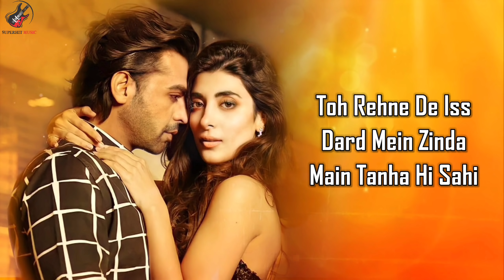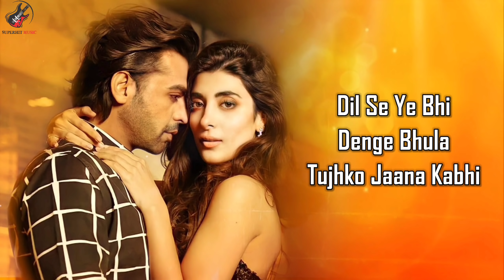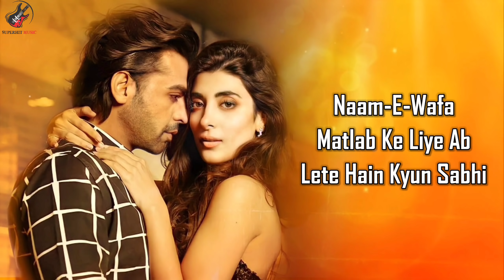Naam - E - Wafa Full (LYRICS) - Farhan Saeed, Tulsi Kumar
"Naam - E - Wafa" in the melodious voice of Farhan Saeed and Tulsi Kumar from the movie Creature 3D. It is Directed by Vikram Bhatt and produced by Bhushan Kumar and Krishan Kumar.

SONG - NAAM - E - WAFA
MOVIE - CREATURE 3D
SINGER - FARHAN SAEED, TULSI KUMAR
MUSIC DIRECTOR - MITHOON
LYRICS - MITHOON

LYRICS

Naam-e-wafa matlab ke liye ab
Lete hain kyun sabhi

Dard jo seene mein uthta hai
Nahi samjha yahaan koi
Toh rehne de iss dard mein zinda
Main tanha hi sahi
Ki dil se ye bhi denge bhula
Tujhko jaana kabhi

Rehne de iss dard mein zinda
Dil se ye bhi denge bhula
Tujhko jaana kabhi
Teri judaai mein marne se
Iss dard mein jeena bhala

Ke dil se ye bhi denge bhula
Tujhko jaana kabhi…

Khwaab ko toot jaane do
Hai yahi naseeb mein haan
Saath ko chhoot jaane do
Taqleef badi ho to kya..
Sehne de mujhe sehne de
Iss gham ko hai ye ilteza..

Teri wafa jo thi sirhaane
To aaraam mila mujhe
Tera diya tune manga wapas
Toh kya ghalat isme
Toh rehne de iss dard me zinda
Tujhko jaana kabhi…

Tujhko jaana kabhi